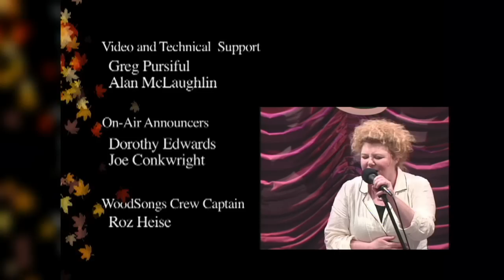WoodSongs 722: Bluegrass from Ireland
Broadcast from the Convention Center in Dublin, Ireland, this show spotlights the connection between Irish traditional music and American bluegrass.

WE BANJO 3 is an award-winning quartet from Galway, Ireland. The band combines Irish Music with Old-Time American and Bluegrass influences to reveal the banjo’s rich legacy and roots. Made up of two sets of brothers, they are among the most celebrated and distinguished young musicians in Ireland today.

NIALL TONER is widely regarded as one of Ireland's leading experts on Bluegrass and American Country Music. Hailing from the Blackstairs mountains, he brings this knowledge of Music to a wide audience, both through his recordings, his live performances with his Niall Toner Band and various workshops, as well as through his award winning Radio Show, Roots Freeway, which is broadcast on Ireland's National Radio Station, RTE Radio One.

LANDS END are a diverse group of young musicians who crossed paths at the UK’s premier bluegrass workshop, Sore Fingers, which is held annually in Oxfordshire. The members hail from Cork, Galway, Dublin, Munich, Liverpool, and Gloucestershire and their name, ‘Lands End’, pays tribute to the fact that each member comes from a different geographical location. Playing a mix of original material alongside bluegrass standards and the odd hint of Celtic and Baltic tastes, Lands End have been gathering huge momentum since they formed in April 2012.

TOM HANWAY began playing the 5-string banjo in 1985, studying with banjo greats Tony Trischka and Bill Keith and established himself as one of New York City’s most solid and creative players and composers. Now living in Ireland, Tom is a leading proponent of the "Celtic fingerstyle" banjo and has written several books published by Mel Bay on the topic.

CUP O'JOE is made up of the multi-talented Agnew family from Mowhan in County Armagh, in Northern Ireland. This trio of teenagers grew up attending festivals and concerts, and watching the bluegrass greats like Michael Cleveland, Ross Nickerson and many other great musicians. Now, they are taking center stage playing a wide range of traditional bluegrass and Old Time Appalachian standards as well as some of their original material.